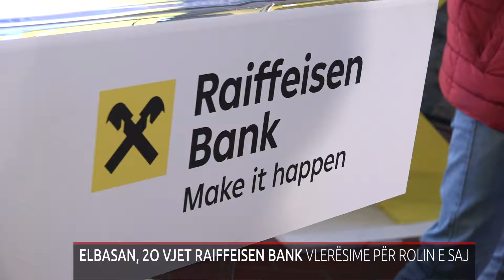ELBASAN, 2O VJET RAIFFEISEN BANK